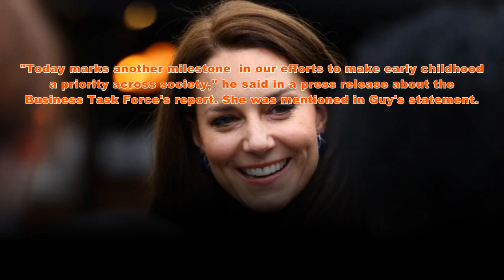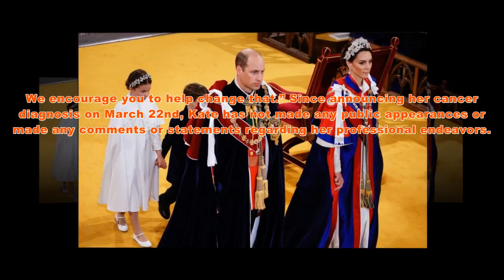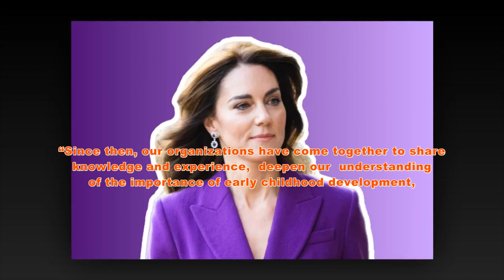Royal News: Princess Kate goes missing in a big public announcement!